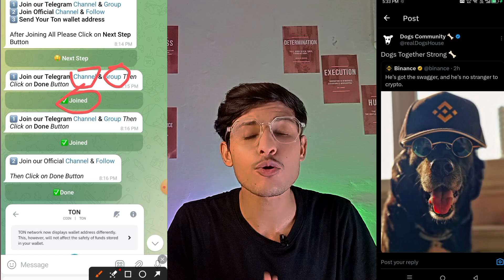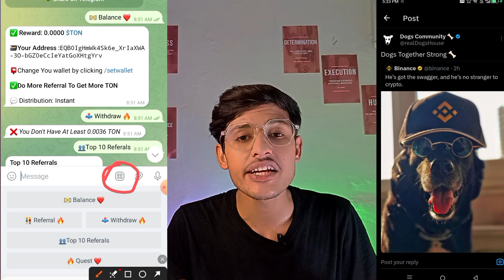DOGS Coin Claim 0.50$ || Dogs Coin Listing News Without Gass fee || Dogs Token update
Dogs listing date
Dogs airdrop update
Dogs toke listing confirmed
Dogs coin Claim know
Dogs toke price 0.50
Dogs airdrop withdraw Binance
Dogs airdrop Claim Bybit
Dogs airdrop withdraw OKX
Dogs coin listing news
Today Dogs listing
New update Dogs toke